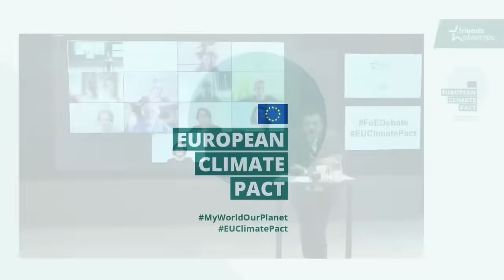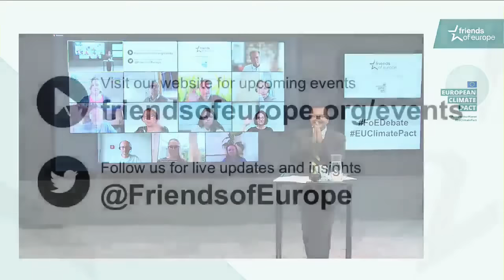Renovating Europe’s buildings – sharing the burden of energy efficiency and carbon savings costs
In a post-lockdown world, the fact that buildings play a central role in our lives is not a surprising statement. In their various forms – our homes, workplaces, schools, hospitals, cinemas, libraries, etc – buildings are, however, the largest energy consumer and one of the largest CO2 emitters in the EU. 75% of today’s buildings are not energy efficient, yet 85% to 95% of them will remain in use in 2050. At the same time, much of the gas imported from Russia ends up heating our homes, with 39% of European households in 2019 using a gas boiler.

The European Green Deal has identified renovating public and private buildings as an essential action, leading to revision of the Energy Efficiency and Energy Performance of Buildings directives. It is estimated that by 2030, 35mn buildings could be renovated and up to 160,000 additional green jobs created in the construction sector. The need to improve our building stock becomes even more urgent in the context of the energy security and energy prices crisis that was exacerbated by the ongoing war in Ukraine. At the same time, the European Commission’s proposal to extend carbon pricing to the building sector might raise concerns for families that rent their home or live in social housing.

Join our speakers to discuss how the EU, national and local public authorities can collaborate with the private sector and EU citizens to ensure that the energy efficiency of our buildings is swiftly improved, while not putting the burden of cost solely on the shoulders of EU citizens. The audience will include European Climate Pact Ambassadors and Peer Parliament representatives, EU and national policymakers, representatives from European, national, and international organisations, city and civil society representatives, European Young Leaders, industry and media. You can either watch the event live on this website or register to join the online platform and actively participate in the Q&A session.

This event is organised as part of the European Climate Pact. The European Climate Pact is a movement of people united around a common cause, each taking steps to build a more sustainable Europe for us all. Launched by the European Commission, the Climate Pact is part of the European Green Deal and is helping the EU to meet its goal to be the first climate-neutral continent in the world by 2050.

0:00 Introduction
5:25 Robert Dijksterhuis, Special Envoy for Sustainable Building at the Dutch Ministry of the Interior and Kingdom Relations
10:22 Dharmendra Kanani, Director at Friends of Europe
11:16 Robert Dijksterhuis
12:26 Dharmendra Kanani, Director at Friends of Europe
13:05 Robert Dijksterhuis
14:21 Dharmendra Kanani, Director at Friends of Europe
17:30 Anna Staszewska, European Climate Pact Ambassador in Poland
20:27 Dharmendra Kanani, Director at Friends of Europe
22:16 Q&A
22:40 Dharmendra Kanani, Director at Friends of Europe
23:31 Robert Dijksterhuis
26:18 Dharmendra Kanani, Director at Friends of Europe
27:23 Katharina Habersbrunner, Board Member and Team Leader for “Sustainable Energy and Climate Solutions” at Women Engage for a Common Future (WECF)
28:43 Dharmendra Kanani, Director at Friends of Europe
29:29 Q&A
31:59 Dharmendra Kanani, Director at Friends of Europe
32:21 Q&A
33:01 Dharmendra Kanani, Director at Friends of Europe
33:56 Katharina Habersbrunner
38:35 Dharmendra Kanani, Director at Friends of Europe
39:42 Katharina Habersbrunner
41:31 Dharmendra Kanani, Director at Friends of Europe
41:47 Katharina Habersbrunner,
43:42 Dharmendra Kanani, Director at Friends of Europe
45:11 Katharina Habersbrunner
46:36 Dharmendra Kanani, Director at Friends of Europe
48:36 Deniz Sahin, Business Development Manager at METABUILD
53:05 Dharmendra Kanani, Director at Friends of Europe
54:00 Deniz Sahin
54:33 Dharmendra Kanani, Director at Friends of Europe
54:47 Deniz Sahin
55:27 Dharmendra Kanani, Director at Friends of Europe
56:01 Deniz Sahin
56:40 Dharmendra Kanani, Director at Friends of Europe
57:06 Deniz Sahin
57:22 Dharmendra Kanani, Director at Friends of Europe
58:01 Q&A
58:58 Robert Dijksterhuis
1:02:10 Dharmendra Kanani, Director at Friends of Europe
1:03:17 Katharina Habersbrunner
1:04:44 Dharmendra Kanani, Director at Friends of Europe
1:05:56 Anna Staszewska
1:07:20 Dharmendra Kanani, Director at Friends of Europe
1:08:51 Deniz Sahin
1:09:44 Conclusion